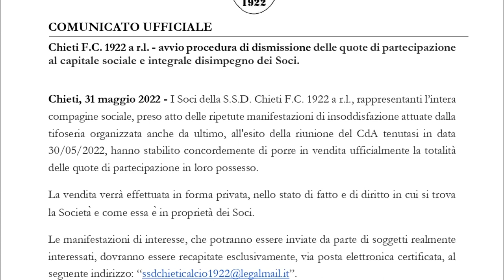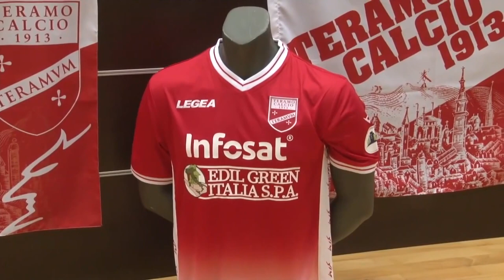Serie D. Tante incognite per le società abruzzesi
Entro due settimane le squadre di Serie D dovranno formalizzare l’iscrizione ma sono ancora tante le incognite per diverse società Intanto naufraga lo scambio di titoli tra Notaresco e Giulianova